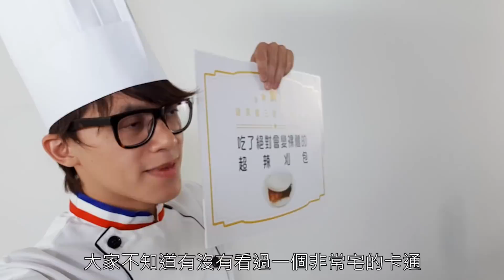沒事不要挑戰超辣刈包，小心裸體 [謎其林三星主廚試鍊篇]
三星謎其林食堂最終回！
看看廉傑克曼、丹妮婊姐以及普通人工作室
怎麼挑戰吃了一定會變裸體的超辣刈包！